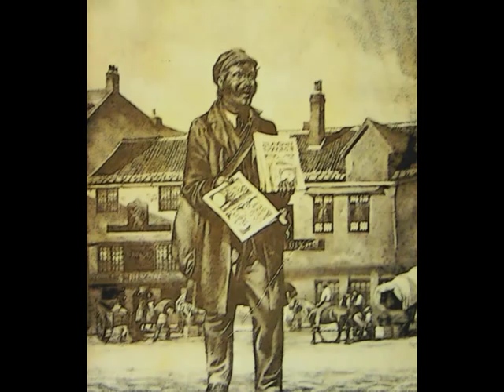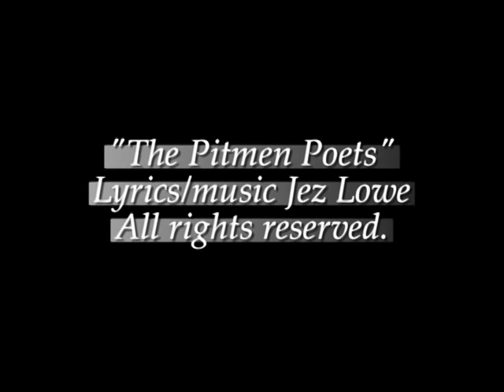Pitmen Poets 2013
Behind the scenes rehearsal shots and vintage footage set to a new original song by Jez Lowe, from the Pitmen Poets music tour 2013, featuring Billy Mitchell, Bob Fox, Benny Graham and Jez Lowe.